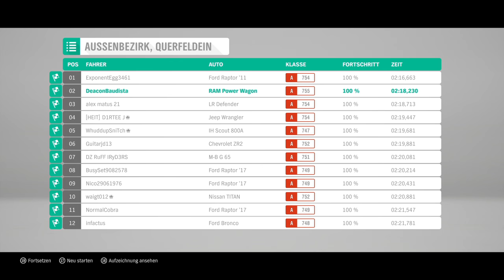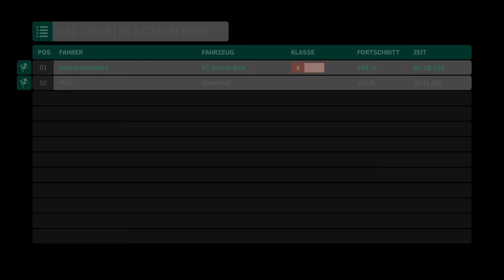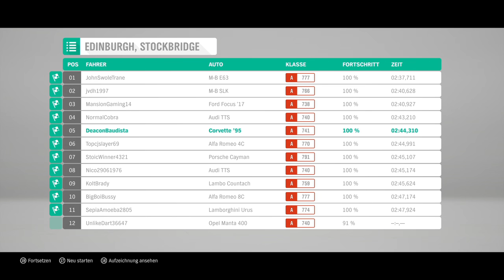✅ 🕹 David gegen Goliath - Forza Horizon 4 - #04 - Let´s Play